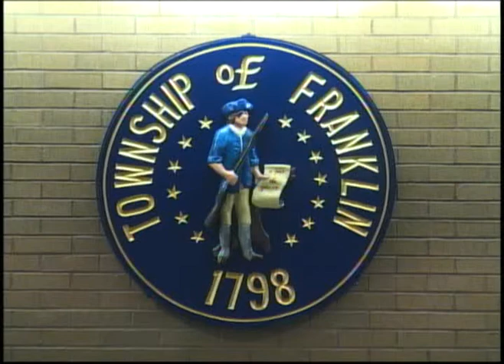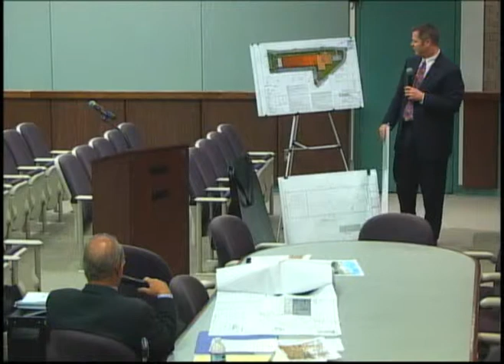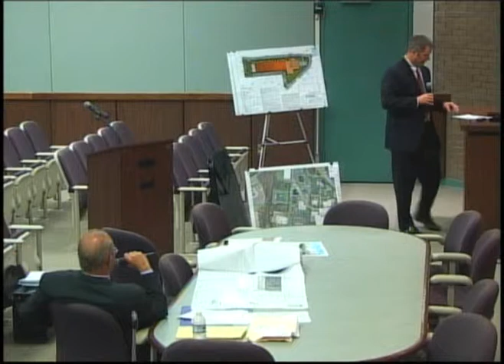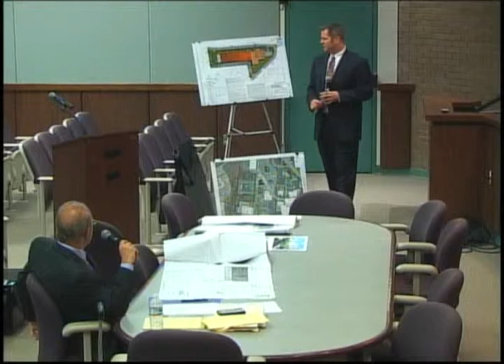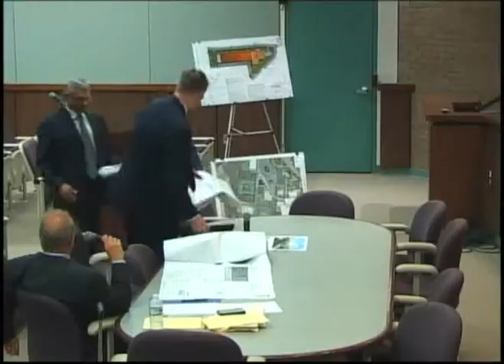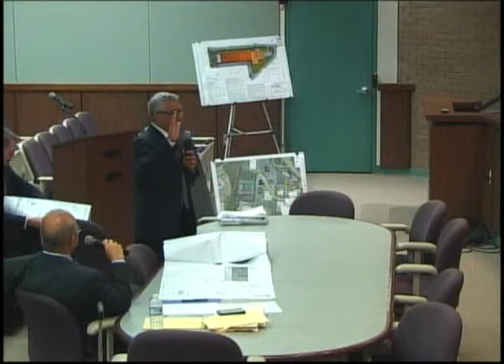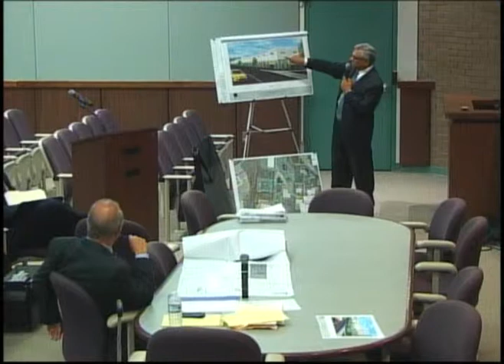Franklin Township NJ (Somerset County) May 1, 2013 Planning Board Meeting